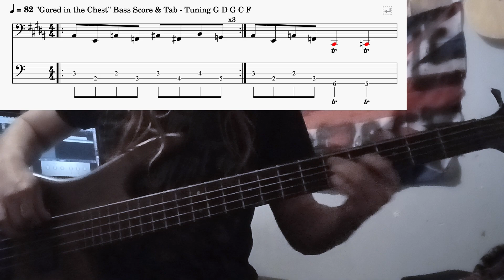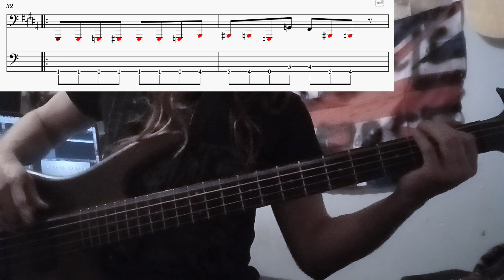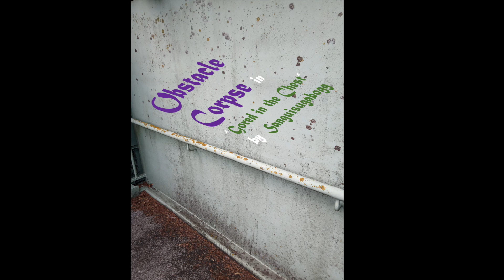Gored in the Chest - Sanguisugabogg (Bass Cover w/ Tab)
Tuning: G,D,G,C,F
Bass cover of Gored in the Chest by Sanguisugabogg, off of their first album "Tortured Whole" (2021).
If you want me to cover something extreme/heavy leave a suggestion below, gory, grindy - you name it, I'll give it a crack \m/
Dylan